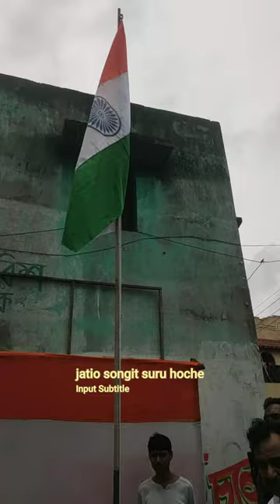happy independence day 😊❤️ new video domohani bazar sultan para 🧡